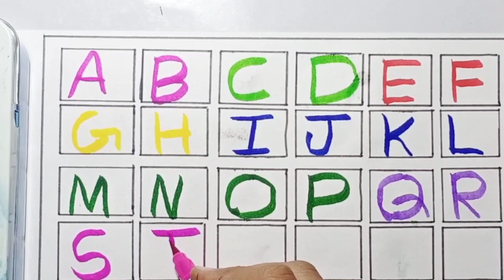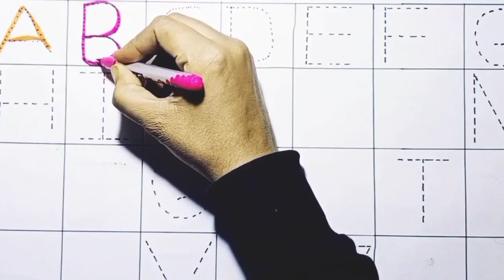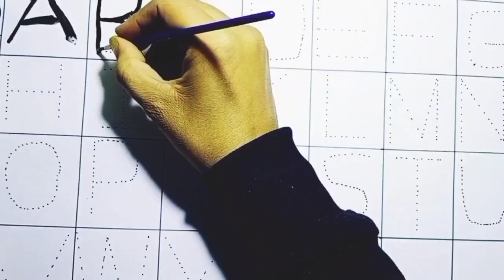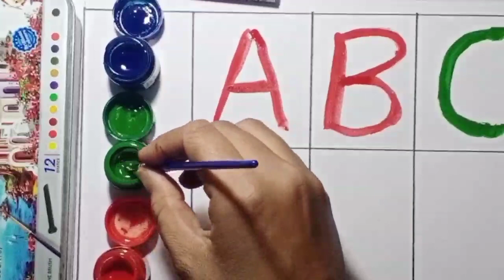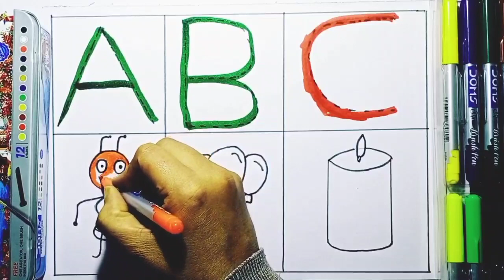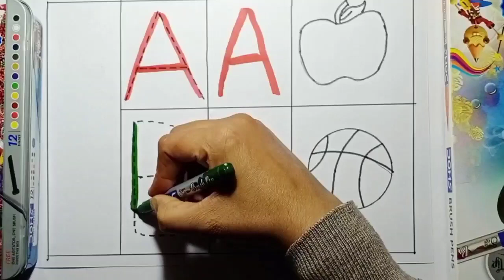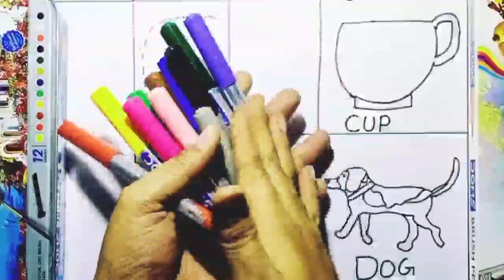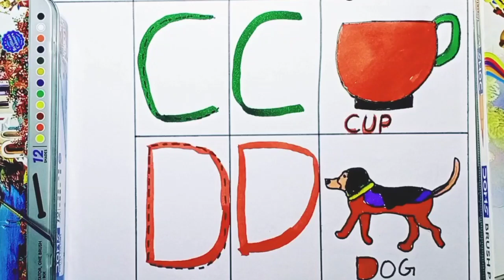abcd_ abcde_ a for apple b for ball C for cat_alphabets_ phonics song_ अनार_ English varnmala(720P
kese likhe abcd
abcd
written in abcd
phonics song abcd
abc song
kids song
Cart
cartoon video
learn phonics song abcd